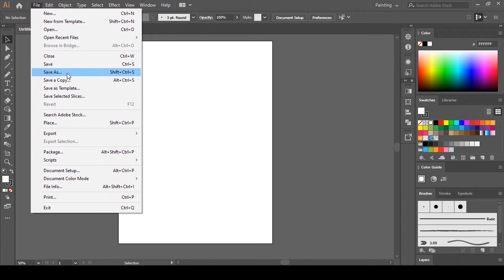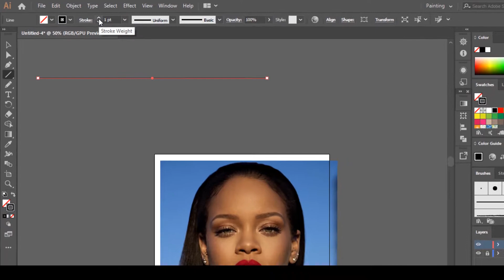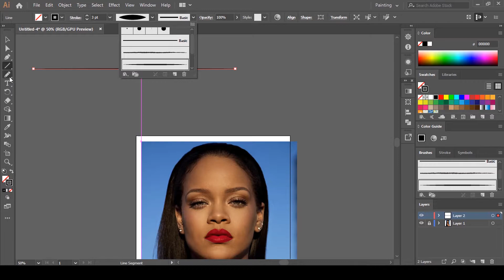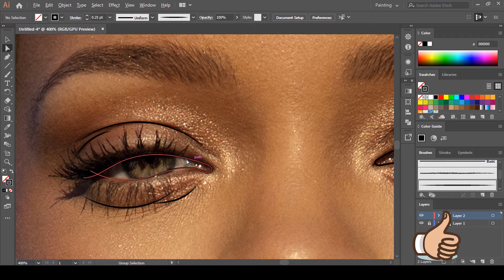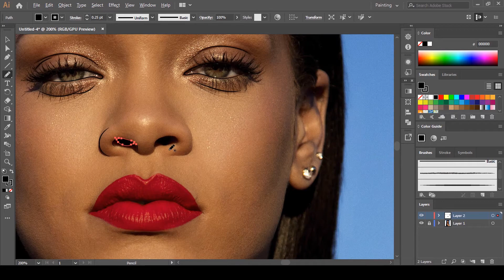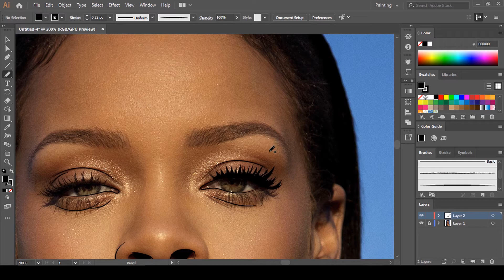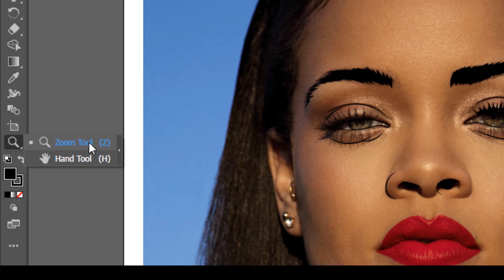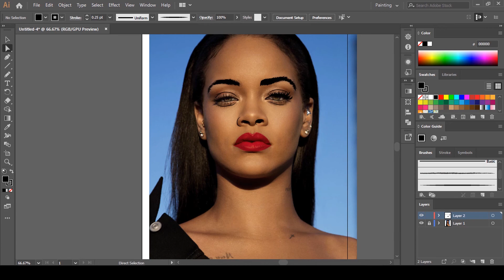3-Time Saving VECTOR Line-art Drawing Tips - ADOBE ILLUSTRATOR TUTORIAL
A lot of you have asked me how i Sketch/draw the line work quickly with ease. Well, i hope this tutorial answers all your questions regarding LINE-ART Drawing using MOUSE in Adobe Illustrator CC/S6.
You will get to learn these Top 3 Time-saving Line-art drawing tips in this tutorial and they will really help you in your drawing when making vector art in adobe illustrator.

🛎CLICK on the Bell for NOTIFICATIONS🛎

Most Recent STEP-BY-STEP Tutorial(Cartoon Yourself Like a Pro).

My GEAR/EQUIPMENT:
Ergonomic Gaming Mouse-pad
Recording Microphone🎙
Adobe Illustrator | Vector graphic design software | 12-month Subscription with auto-renewal, billed monthly, PC/Mac
Adobe Photoshop | Photo, Image, and Design Editing Software | 12-month Subscription with auto-renewal (PC/Mac)

Face Line art illustrator
line art drawing tutorial
Illustrator sketch effect
Line art face
Vector portrait in illustrator
Digital line art illustrator
Geometric line art in illustrator
Line art logo in illustrator
illustrator cc tutorial effects
Getting started in Adobe illustrator 2020
Illustrator cc tutorials for beginners
Creative cloud, Vexel tutorial
Photoshop CC
Creating line art - city landscape
Illustrator CC
Illustrator CC review